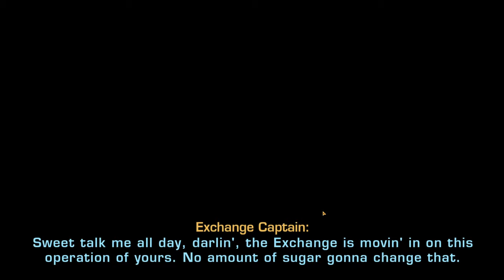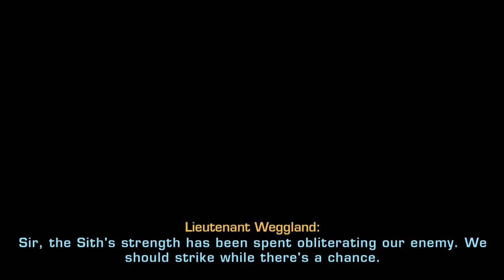SWTOR | Nar Shaddaa - Episode 3 - Sith Warrior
The so-called "smuggler's moon" is best known for one thing: anything can be bought here if the price is right. Nar Shaddaa orbits Hutta, homeworld of the Hut Cartel, but exists as a power in its own right. Criminal organizations and legitimate enterprises operate side-by-side, regulated only by the Hutts' whims. Gleaming skyscrapers house corporations, casinos, technology shops, spice houses and every other type of business imaginable.

Although no other world offers Nar Shaddaa's unique services, the city has a notorious murder and disappearance rate. Gangsters, pirates, slavers and worse crowd the streets, and Republic and Imperial representatives compete for influence with the local powers. Stranges should be extremely cautious.